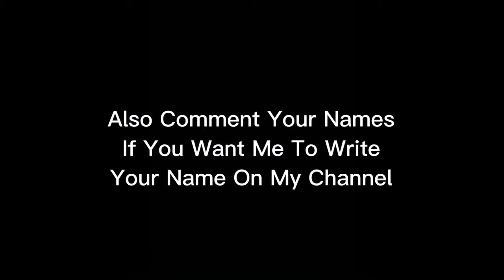How to Draw T love J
follow me also on my new insta for this channel only for quick response